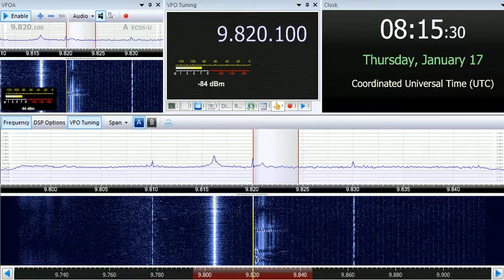17 01 2019 E17z English Lady numbers station in English to Eu 0810 on 9820 unknown tx site CUSB